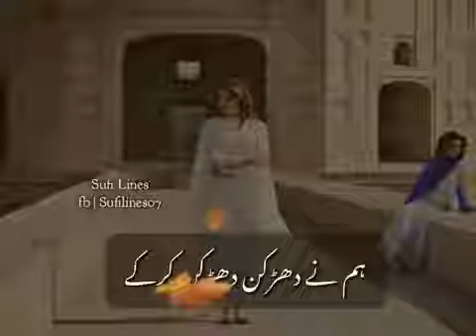I hte love I really Vry hte love.... 🙏🏼